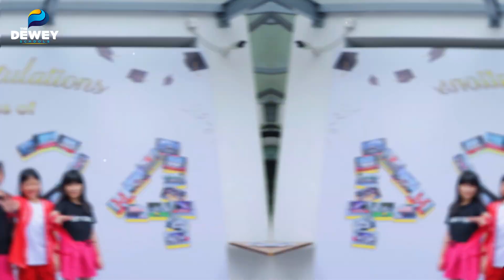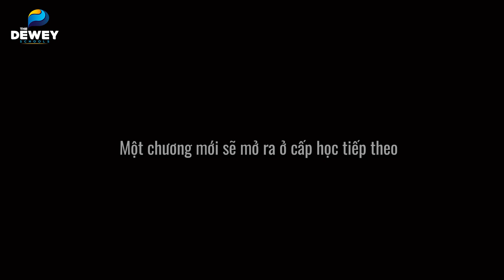Trân trọng từng khoảnh khắc Lễ Bế giảng & Lễ Tốt nghiệp năm học 2023 - 2024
🎓🎓🎓 TRÂN TRỌNG TỪNG KHOẢNH KHẮC LỄ BẾ GIẢNG & TỐT NGHIỆP NĂM HỌC 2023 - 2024
🎓 Vẫn trong không gian của trường học quen thuộc ấy, vẫn những gương mặt thân quen ấy nhưng hôm nay lại len lỏi lên những cảm xúc thật khó để gọi tên trong lòng mỗi người. Dưới ánh đèn sân khấu lung linh, những gương mặt thật rạng rỡ đón nhận khoảnh khắc đặc biệt của chính mình - khoảnh khắc tự hào đón nhận vinh danh trong lễ Bế giảng và khoảnh khắc hạnh phúc ngày Tốt nghiệp.

💞 Trong không khí trang trọng và đầy ắp tình cảm hôm ấy, mỗi TDSer đều cảm nhận được sự ấm áp và gắn kết từ thầy cô, bạn bè và gia đình. Những cái ôm ấm áp, những cái nắm tay thật chặt cùng những giọt nước mắt xúc động đã hòa chung thành một bản nhạc đẹp nhất để chính thức nói lời chào tạm biệt năm học 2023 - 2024. Chúng ta đã sống thật trọn vẹn trong những “tháng năm rực rỡ” dưới ngôi nhà chung Dewey, chúng ta đã không ngừng ước mơ và nỗ lực để tốt hơn chính mình ngày hôm qua, và hơn hết, chúng ta tự hào về sự trưởng thành của chính mình mỗi ngày.

📷 Cùng Dewey chạm nhẹ vào những khoảnh khắc lắng đọng trong lễ Bế Giảng & Tốt nghiệp năm học 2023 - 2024 qua thước phim ấn tượng dưới đây nhé!

Trường Phổ thông liên cấp Dewey
1. Dewey Cầu Giấy: Số 89 Phố Khúc Thừa Dụ, Dịch Vọng, Cầu Giấy, Hà Nội.
2. Dewey Tây Hồ Tây: Lô H3-LC, KĐT Tây Hồ Tây, Xuân Tảo, Bắc Từ Liêm, Hà Nội
3. Dewey Ocean Park Gia Lâm: PT-01, KĐT Vinhomes Ocean Park, Gia Lâm, Hà Nội
4. Dewey Hải Phòng: Đường số 11, KĐT Sao Đỏ, Quận Dương Kinh, Hải Phòng